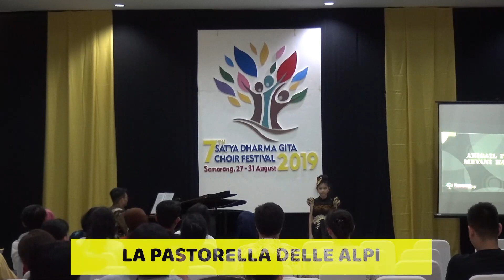SDGCF 2019 - FIONNA HARTONO - SOLO VOCAL COMPETITION